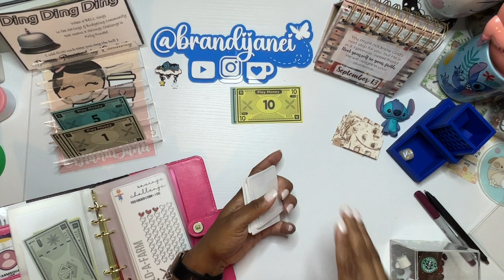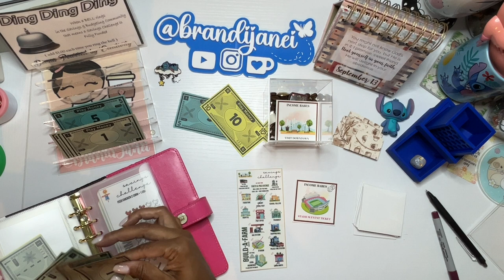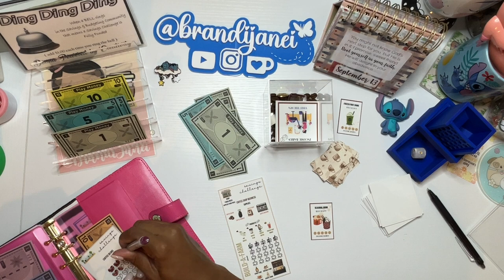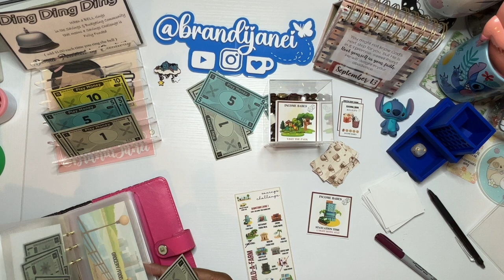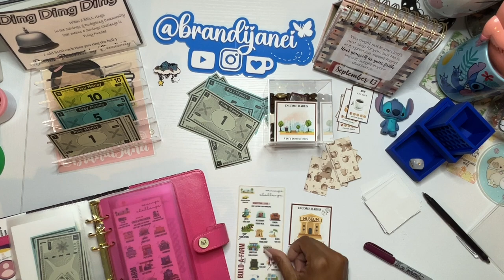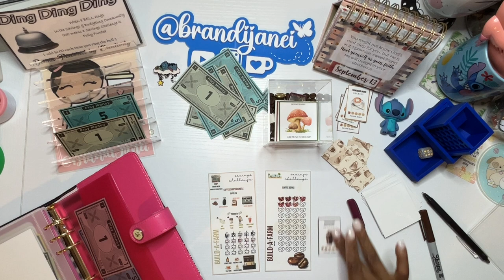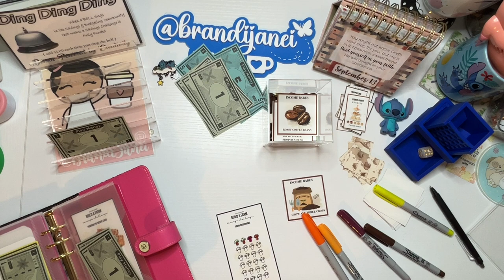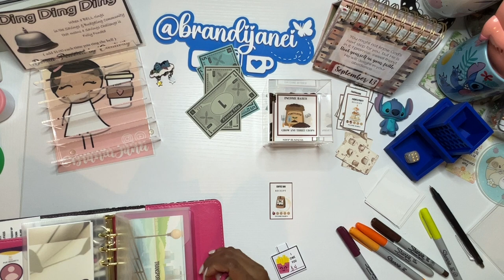Build A Farm Friday | Low Income Savings Challenge